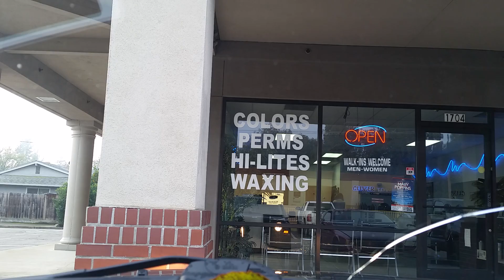December 5, 2016